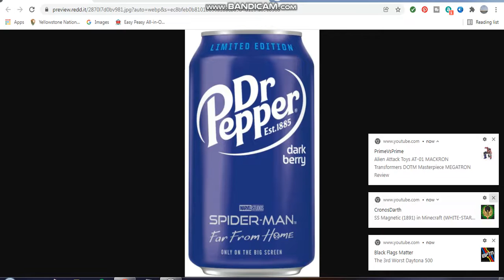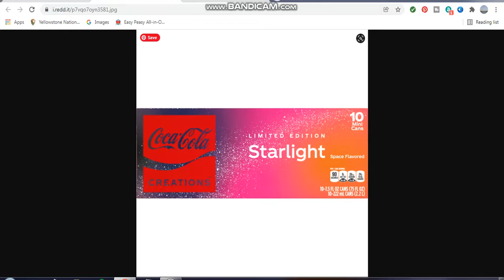Dr Pepper Dark Berry Will be returning and Coca-Cola Starlight is Space Flavor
can't wait to 2 flavors out